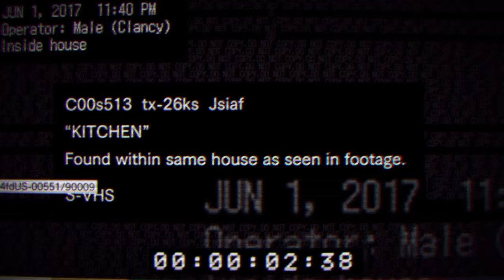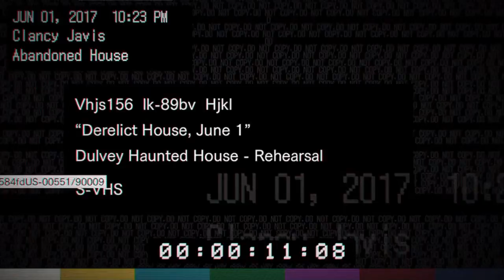RESIDENT EVIL 7 DEMO